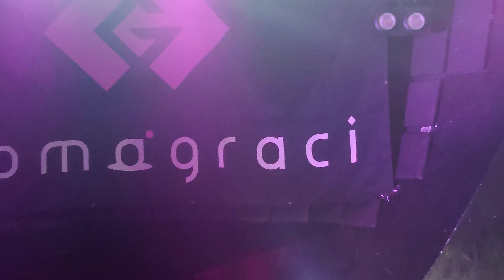ちゃん 推しｽﾏﾎ 2024/2/11 ﾊﾞﾚﾝﾀｲﾝ公演